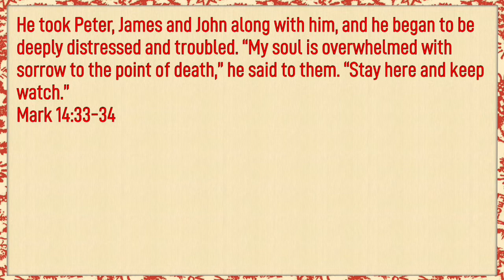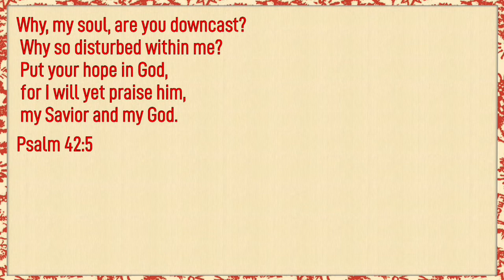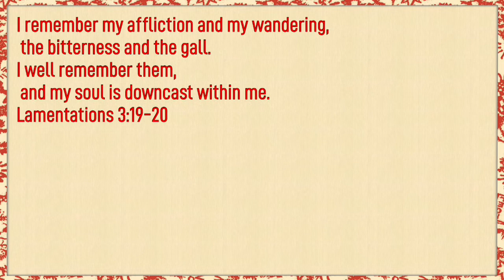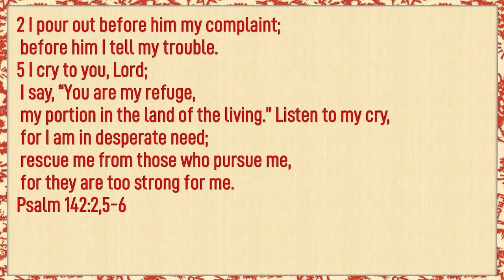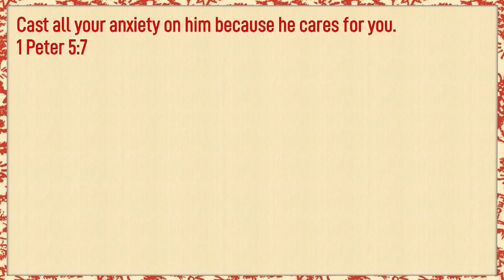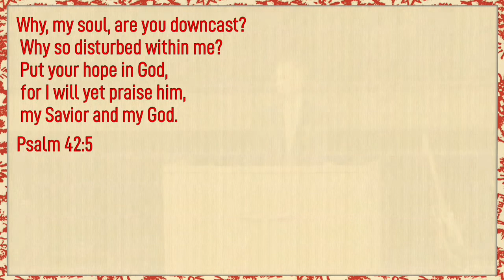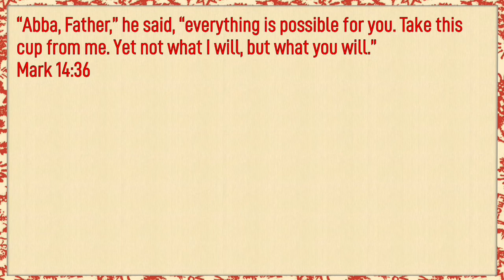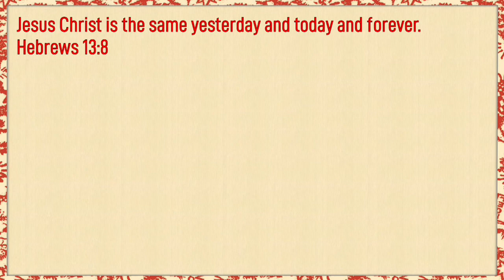12/29/2019 10:30am, "It's a Wonderful Life: Loneliness & Depression", Pastor Brian Smith